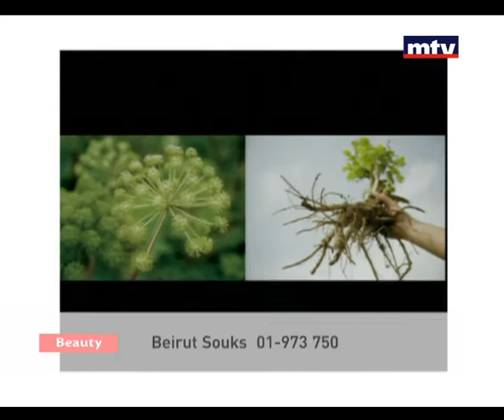Beauty - L'Occitane - 15/11/2014